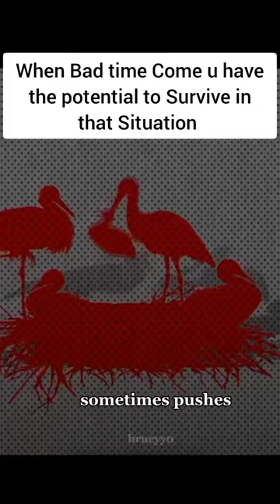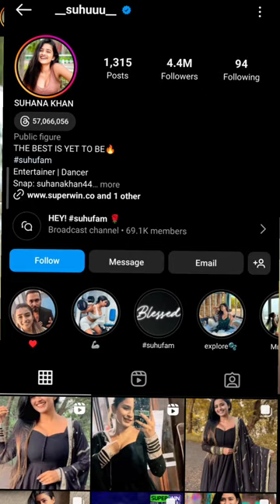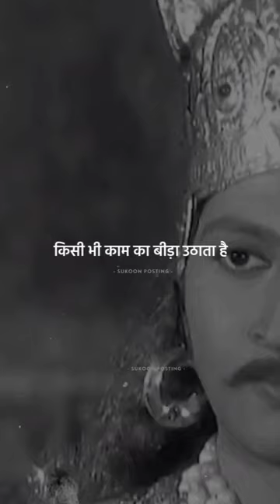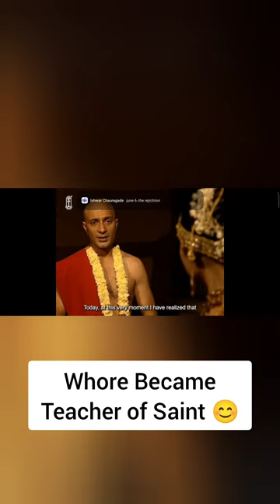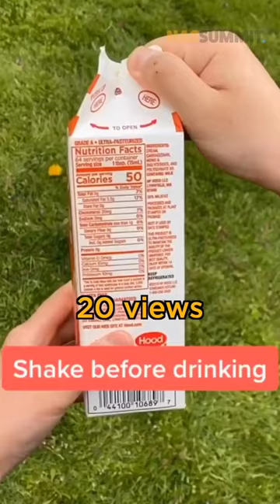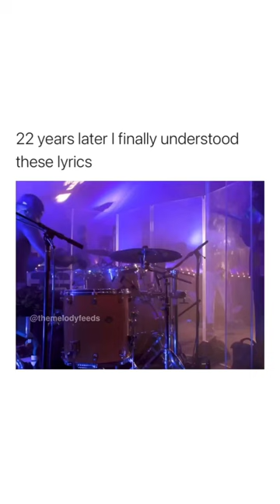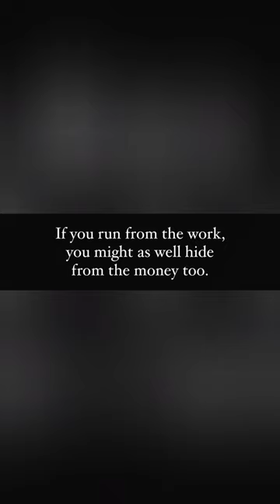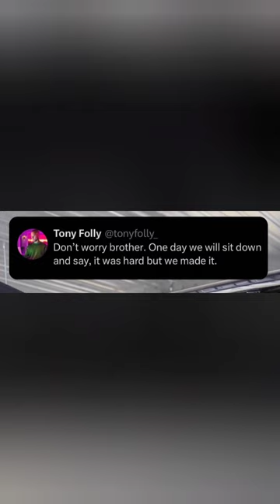The Real Men be Like 😎😎